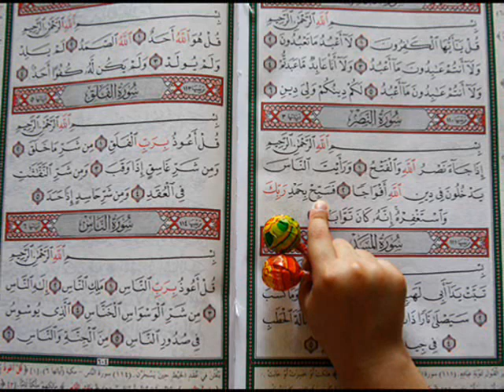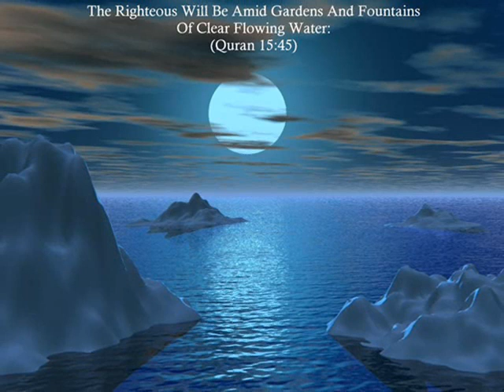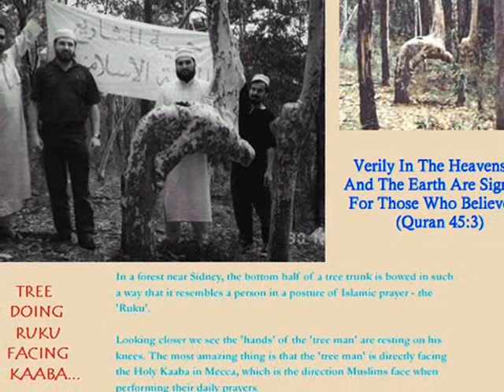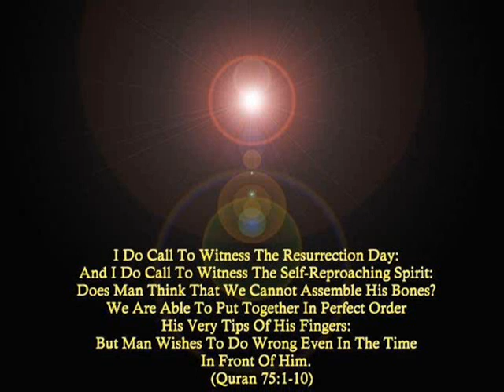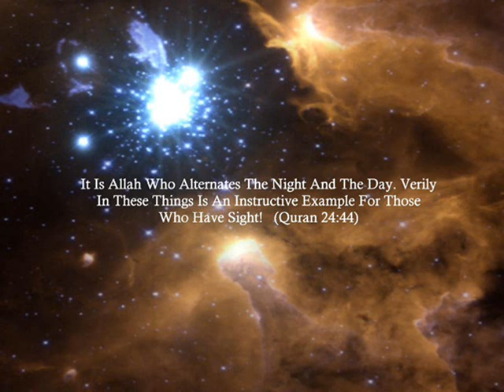Hafiz Zafar Mulla - Amazing Urdu Naat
Beautiful words by Hafiz Zafar Mulla fro Blackburn.